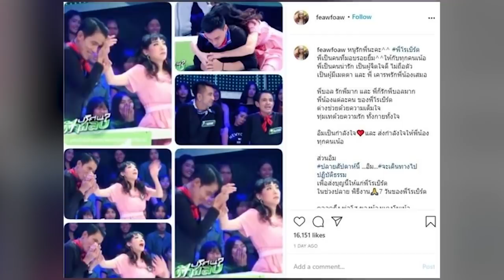ตลกไม่ออก! ตั๊ก ขนหัวลุก โรเบิร์ต มาหาถึงบ้าน - เฟี้ยว์ฟ้าว เผยเหตุไม่มางาน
ยามมีชีวิตสร้างเสียงหัวเราะตอนเสียชีวิตเพื่อนตลกรักใคร่แต่ไม่อยากเจอ - บอล เชิญยิ้ม เผยเรื่องราวขนลุกอีก โดยบอกว่า นี่เรื่องจริง ตั๊ก บริบูรณ์ ก็เจอ โทรมาหาผมเลย ทุกคนอยู่กันหมด เข้าบ้านมาหมาเห่า คุณๆ กลิ่นพี่เบิร์ต เปิดเฟซไทม์ ตอน 4-5 ทุ่ม ตั๊ก รีบเดินขึ้นบันได เคาะประตูเรียกเมียอย่างดัง เอลซี่ ถามยูเป็นอะไร มันบอกพี่เบิร์ตมา ผมกลัว เขาอาจจะมาขอบคุณคุณก็ได้